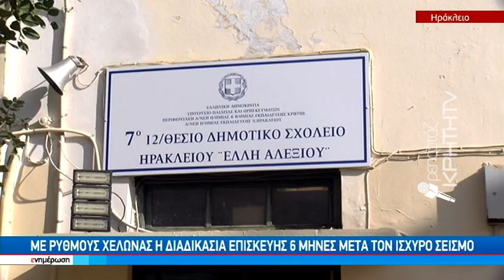Εξώδικο στον Δήμο Ηρακλείου για τις καθυστερήσεις στο 7ο Δημοτικό Σχολείο